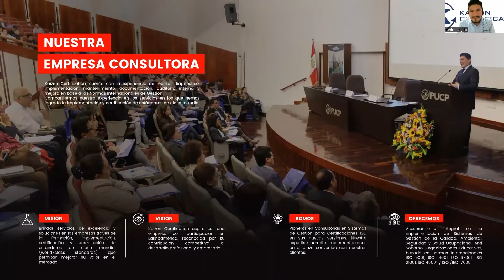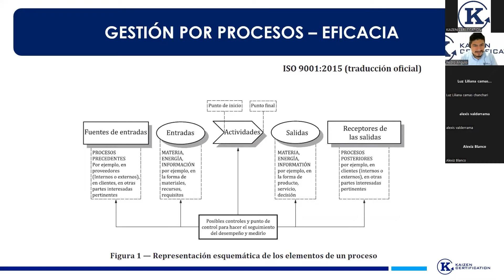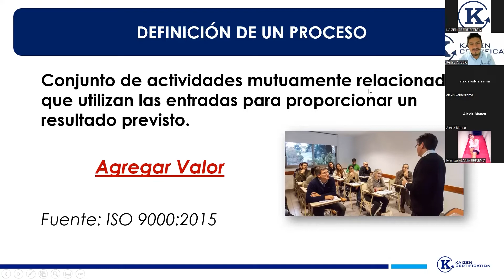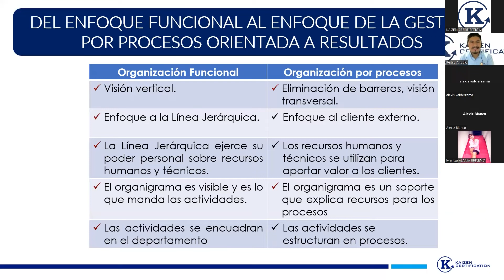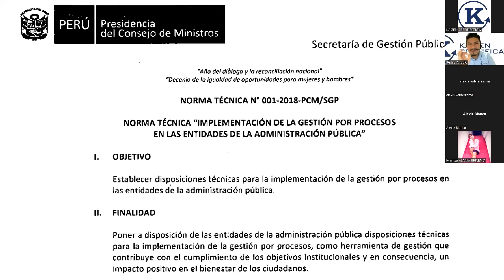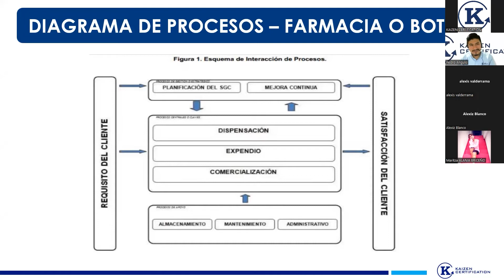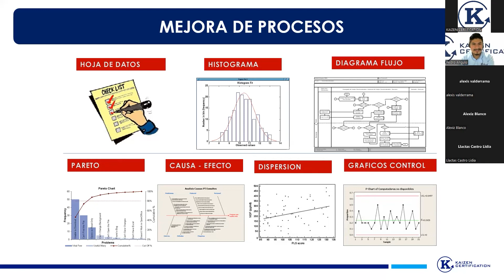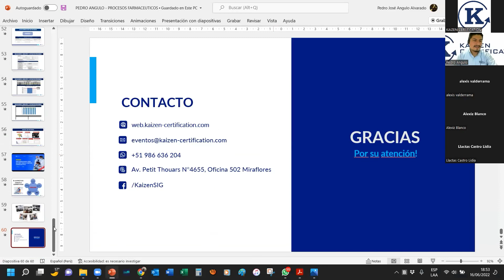🔴MEET UP EDUCATIVO: GESTIÓN DE PROCESOS FARMACÉUTICOS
MejoraContinua​​​ Agradecemos a todos los participantes por su interés en el Meet Up COVID Educativo (número 72) con el tema ⚗️👨‍🔬👩‍🔬 “GESTIÓN DE PROCESOS FARMACÉUTICOS" 👨‍🏫 Este seminario online fue realizado el jueves 16 de junio y estuvo a cargo del MBA Pedro Angulo Alvarado.

Muchas gracias por su participación y su interés en la MEJORA CONTINUA (KAIZEN) en los diferentes Seminarios online gratuitos 📈